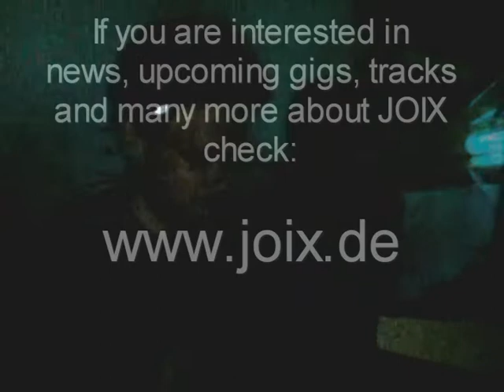JOIX live @ Harlequins "Four elements", Breidenbach Studios, Heidelberg, 16.6.2012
Dirty video record of the live performance of JOIX at Harlequins Event on 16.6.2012. Check also